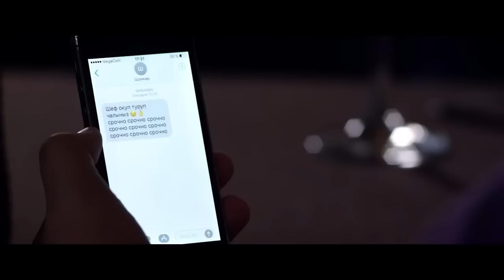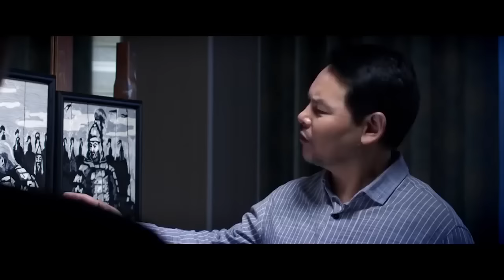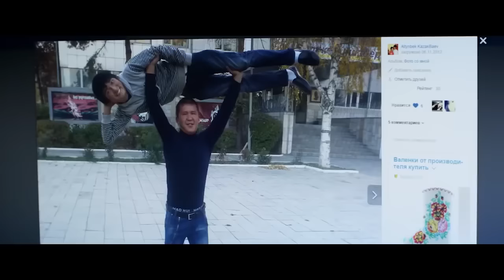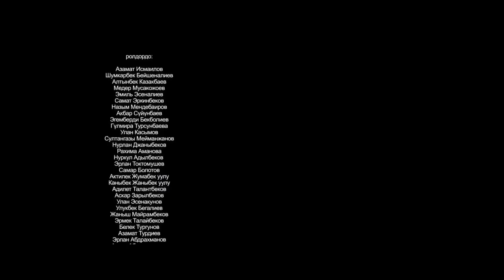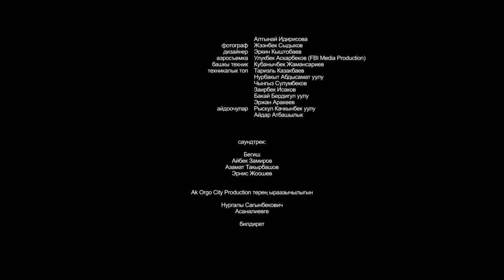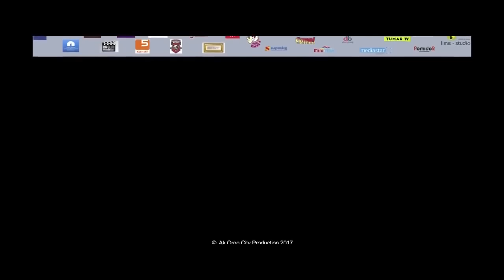ПОНТ / КЫРГЫЗЧА КОМЕДИЯ 2019